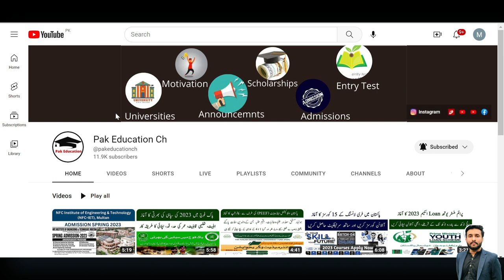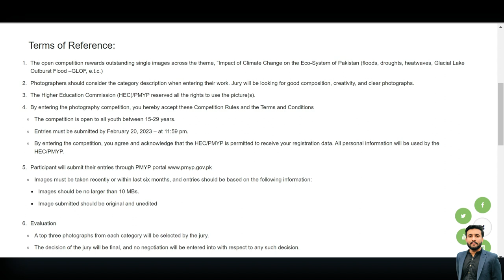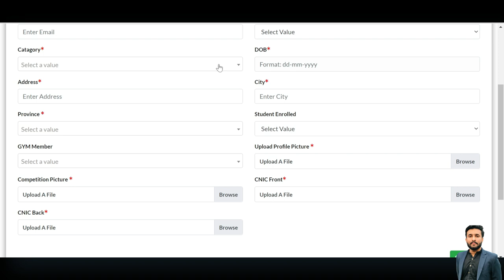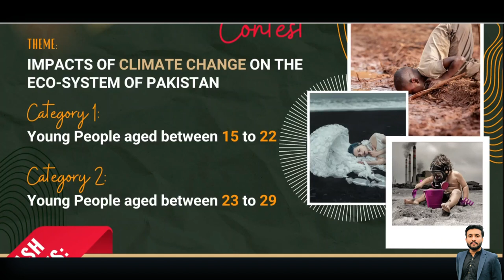PM Photo Competition 2023 || PM Green youth Photography Contest 2023 || How to apply online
By M. Usman (Pak Education)